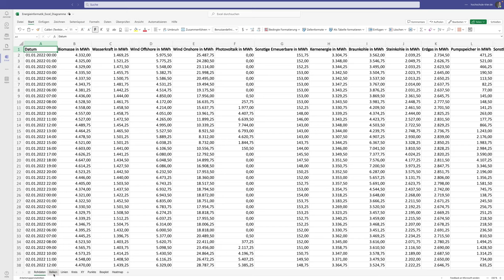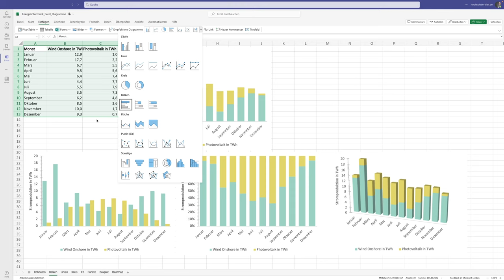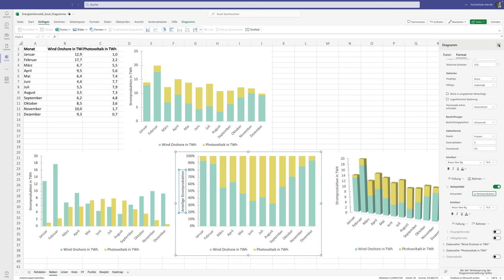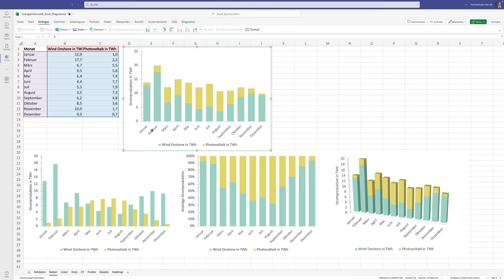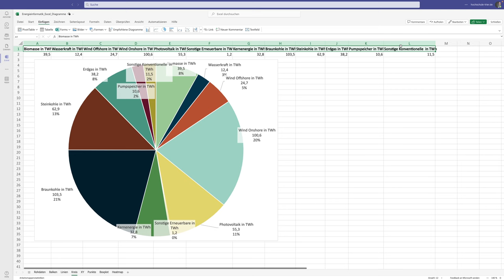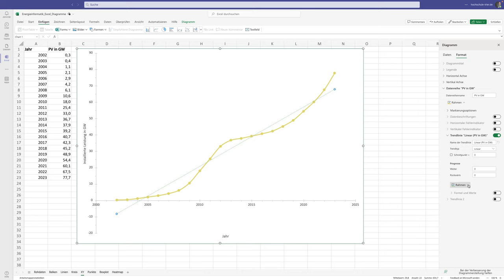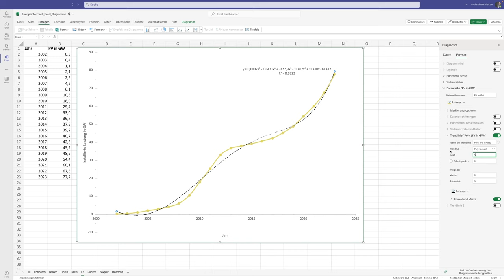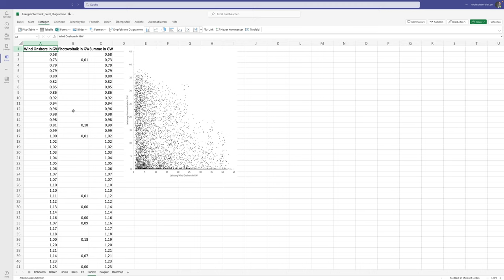Energieinformatik. Einführung in Microsoft Excel. #11 Einfühung in Diagramme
In diesem Video werden die grundlegenden Diagramme in Excel erläutert - Balken-/Säulendiagramm 📊, Liniendiagramm 📈, Kreisdiagramm und X-Y-Diagramm 💹.

Datenquelle: Bundesnetzagentur smard.de

Inhalte
0:00:00 Einführung
0:01:51 Balken-/Säulendiagramm
0:10:08 Liniendiagramm
0:13:27 Kreisdiagramm
0:16:33 X-Y-Diagramm und Trendlinie
0:20:44 Punktewolke und Korrelation